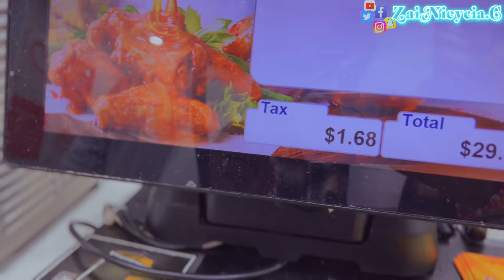Atlanta prt2😢 (must watch)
Hey yall, Welcome or welcome back!🥰

New videos every once a week!
Turn on the my notifications to never miss a video❕

All accounts @ Zainieycia.c